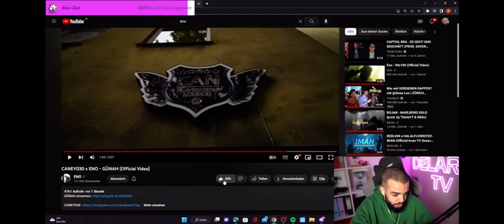Sami Reagiert auf Caney030 x Eno - Günah